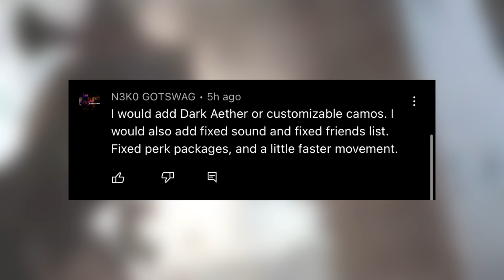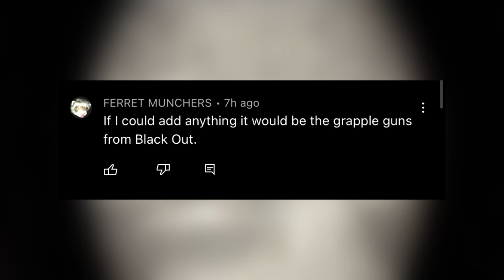They Should Remove THIS - Warzone 2.0 WTF Moments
📩Send us your clips, we will feature them!

We have interactive and original narration in our videos and we spend over 10 hours each day to bring you original, helpful and interactive call of duty warzone videos, we hope you enjoy our educational and helpful narration because we love to interact with you (our fan base) and we also hope you like our creative edits!

PLEASE DON'T SEND YOUR MOMENTS TO THIS EMAIL, WE ONLY ACCEPT MOMENTS THAT ARE SUBMITTED THROUGH THIS FORM

Enjoy our narrated Call of Duty daily highlights that we put our full effort to make as best as possible and we hope you like our warzone gameplay plays and wtf moments from top modern warfare cod pro players!

This channel is mainly call of duty warzone youtube channel, containing best warzone plays and funny warzone moments, if you enjoy these warzone best moments and warzone highlights then make sure to subscribe to this channel because we will be doing a lot more call of duty warzone plays and best call of duty moments, and we will also cover new warzone moments including warzone new seasons and warzone new gun content and new map and in general new call of duty update content. Don't miss these funny and best call of duty warzone highlights and plays!